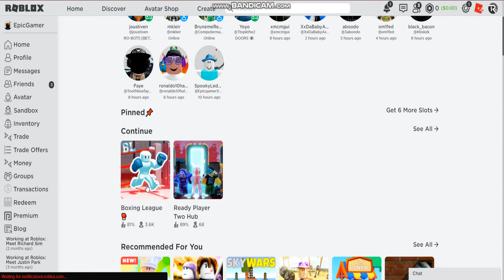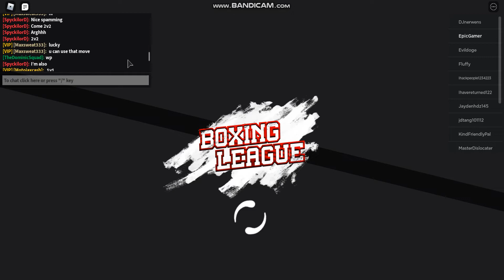Opening another PLASMA CHEST! (Part - 3) | Roblox Boxing League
My luck...